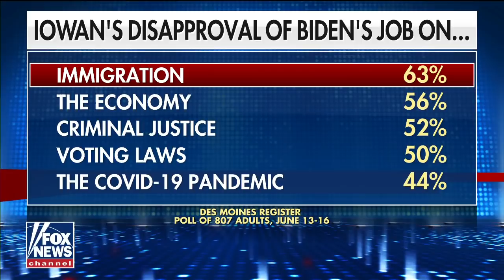Tucker: They're harnessing human nature against us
Fox News host joins 'Fox News Primetime' to discuss Afghanistan, his new book and UFOs.